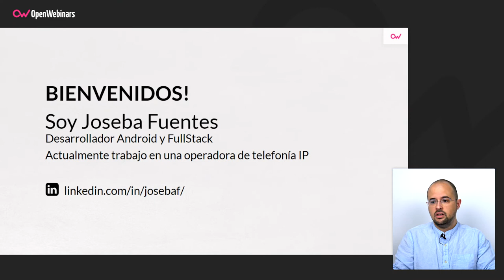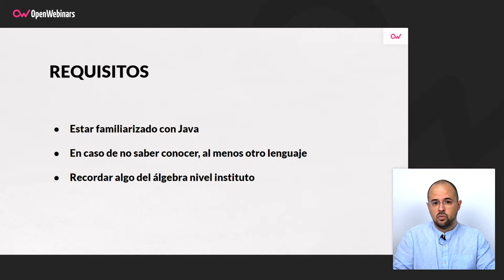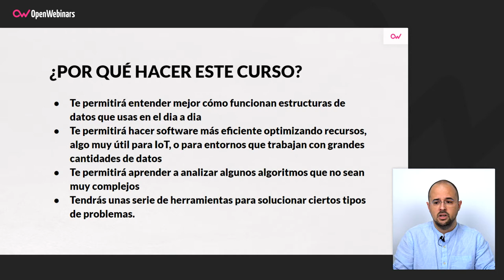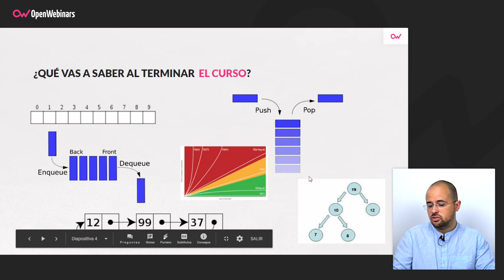CURSO DE INTRODUCCIÓN A LA ESTRUCTURA DE DATOS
Con este curso de estructuras de datos de nivel introductorio aprenderás a utilizar las estructuras de datos en Java de una forma práctica y aplicada.

- Las principales estructuras de datos
- Implementar las principales estructuras de datos
- Usar las estructuras de datos de java
- Sabrás lo que es coste de un algoritmo